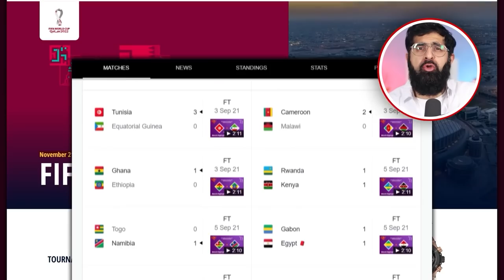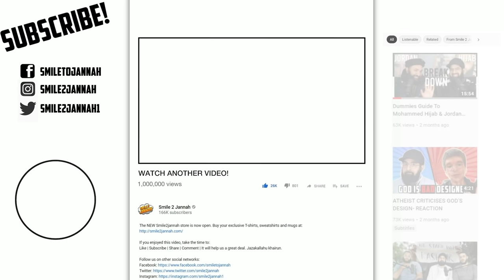MUSLIM PLAYERS DID THIS AT WORLD CUP 2022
This is something that really puts things into perspective for those seeking the dunya. To be doing this when a nation's eyes are on you is, wholesome.